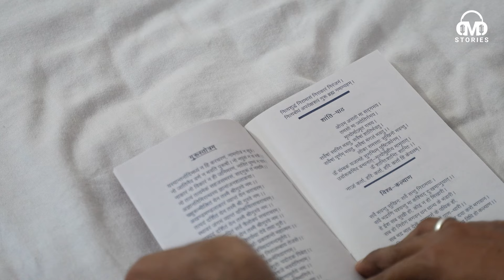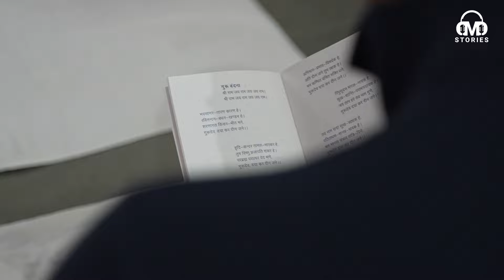योग निद्रा और सूक्ष्म व्यायाम महत्व | Swami Aproksha Nand Saraswati | Episode 2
If you're looking to purify and strengthen both your body and mind, be sure to watch this video and consider incorporating these practices into your daily routine.

The DMD Show is dedicated to amplifying the voices of passionate individuals who are driving positive change in India. We seek out inspiring stories from the world of creative arts, social reform, and motivational journeys.

Our mission is to connect listeners with individuals who are making a difference in their communities and beyond. We believe that by sharing their stories, we can inspire others to pursue their own passions and contribute to building a better tomorrow for India.
We are always looking for new guests who are making a difference in India.
The DMD Show is ready to bring you more inspiring stories, fascinating conversations, and a fresh perspective on the world around us.